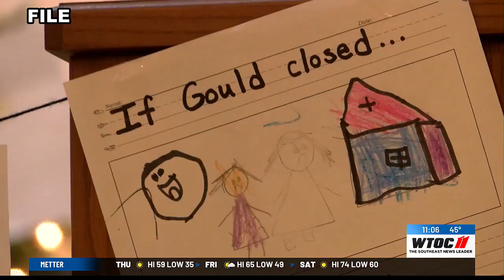SCCPSS board of education holds off on vote for rezoning proposal